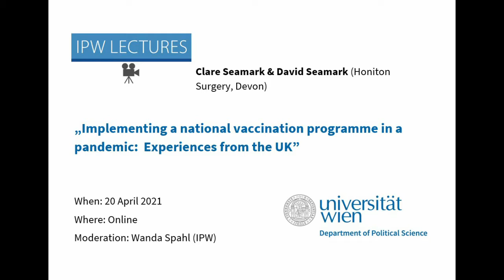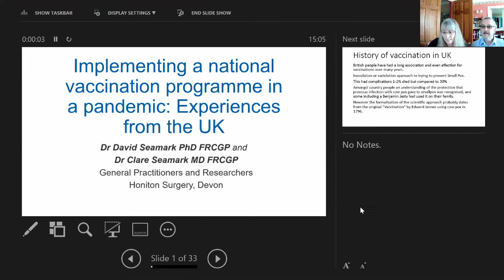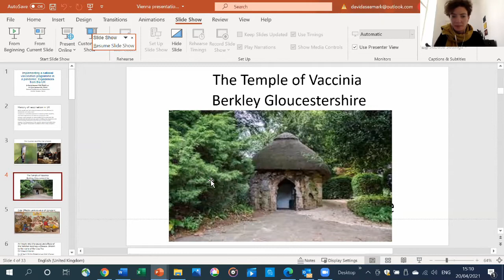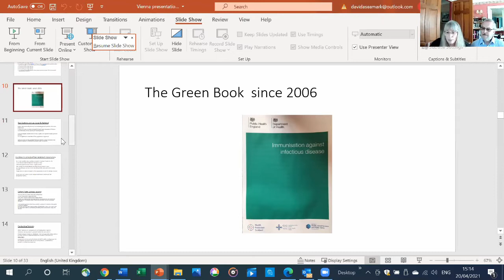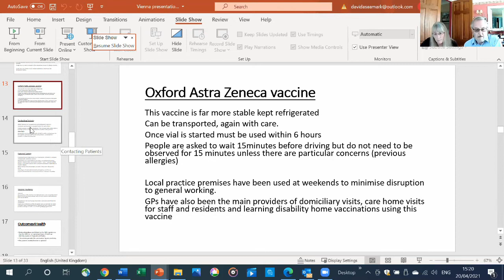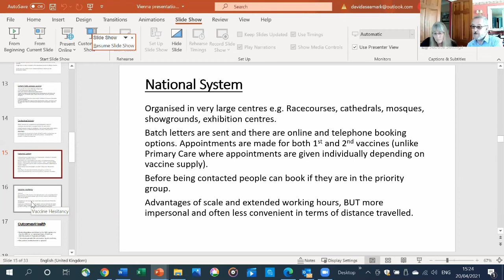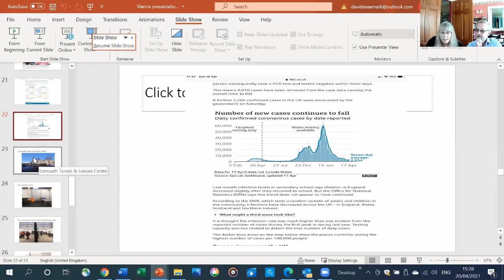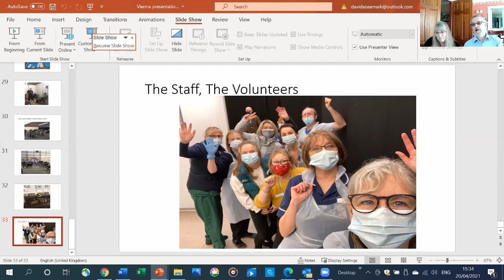IPW Lecture: Implementing a national vaccination programme in a pandemic: Experiences from the UK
Lecturers:
Dr David Seamark PhD FRCGP, General Practitioner and Researcher, Honiton Surgery, Devon
Dr Clare Seamark MD FRCGP, General Practitioner and Researcher, Honiton Surgery, Devon

Moderation: Wanda Spahl (IPW | University of Vienna)

When: Tuesday, 20 April 2021, 16:00 CET

Abstract:

This talk will provide an overview of the logistics and scale of the UK’s national Covid-19 vaccination programme through the eyes of two frontline healthcare workers who have been involved in the programme since the beginning. It will illustrate key features contributing to the success of the programme, as well as challenges associated with it.

Since Edward Jenner first set up his vaccination clinic in 1796, for the prevention of Smallpox, the British people have developed a strong affinity with vaccination. The introduction of universal healthcare through the National Health Service (NHS) in the UK has enabled largescale vaccination programmes to be carried out. The Covid-19 pandemic has illustrated the flexibility and responsiveness of a national service to deliver a national vaccination service at scale and speed.

Two main strands deliver the vaccine. First, primary care led centres in General Practitioner (GP) health centres, community facilities and pharmacies. Second, a national service based on very large centres capable of delivering 1000s of vaccines a day on most days.

The two strands are co-ordinated centrally but there can be some problems of overlap at times and with vaccine supply dates. A centralized IT system helps the recording of progress in real time, with confirmation of vaccination sent to the patient’s GP records within 24 hours. Primary care uses local knowledge to contact and encourage patient attendance and to provide a domiciliary service for house bound patients.

An event within the IPW Lectures, an international lecture series of the Department for Political Science, University of Vienna.